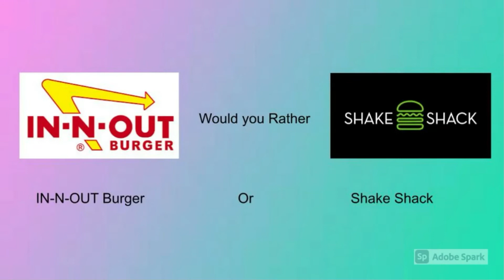WOULD YOU RATHER FAST FOOD EDITION QUICK ROUND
WOULD YOU RATHER 1